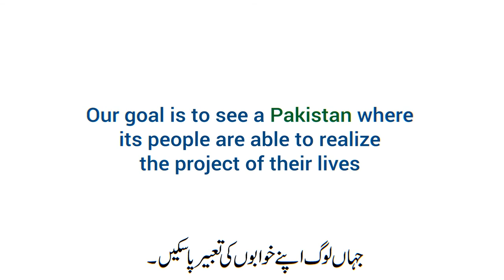Friedrich Naumann Foundation for Freedom- Pakistan About Us (Urdu)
What is Friedrich Naumann Foundation for Freedom or FNF Pakistan?
How do we want to live? This is the question that FNF is striving to answer.

Our Goal is to see a Pakistan where its people are able to realize
the project of their lives.

Animation by : Triad Communications